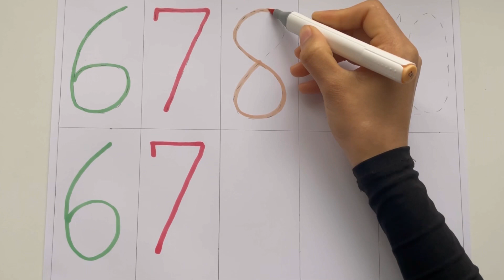Learn NUMBERs, Painting and Colouring for Kids & Toddlers | Draw, Paint and Learn